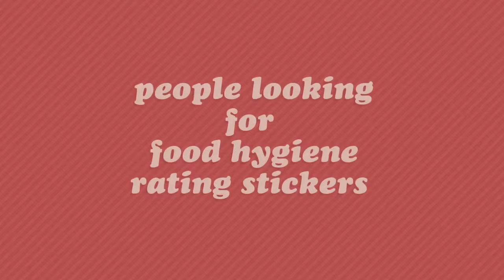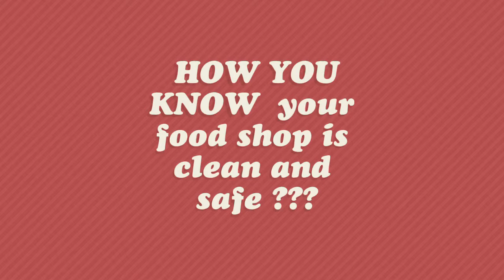food restaurants behind the scenes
very important to know how hygienically the food is handled in the place we eat or shop for the food  –
know  how it is prepared, cooked, re-heated, cooled and stored